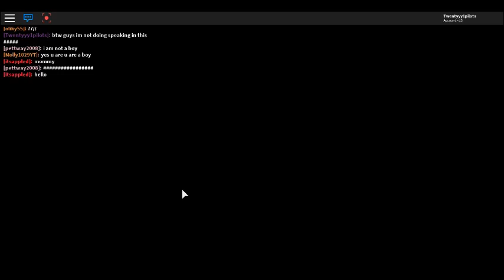Roblox Lets Play: Eps 1- Meepcity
I decided not to talk in this video because it would take too much time  to type, and I couldn't use my voice as I recorded with roblox.